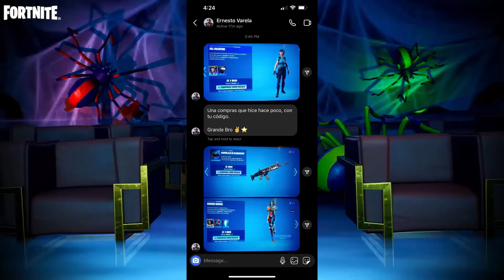¿VALE LA PENA COMPRAR LA SKIN VERDECITO TRIDIMENSIONAL? | Fortnite:Battle Royale (GAMEPLAY Y REVIEW)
FORTNITE
SKIN
SKINS
VALE LA PENA
REVIEW
GAMEPLAY
WINTRY
verdecito tridimensional
VERDECITO TRIDIMENSIONAL
SHORTNIMARES

MINUTOS:
0:00 - INTRO
0:54 - INICIO
1:27 - REVIEW
5:16 - FINAL Y AVISOS
5:56 -  GAMEPLAY